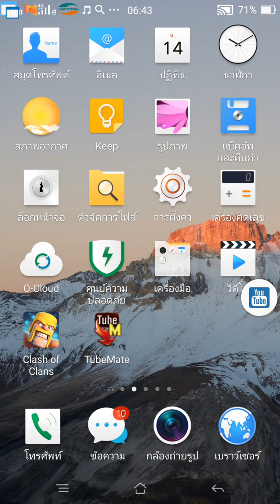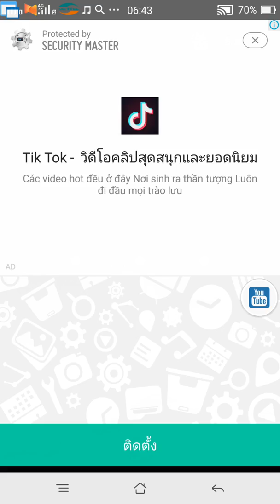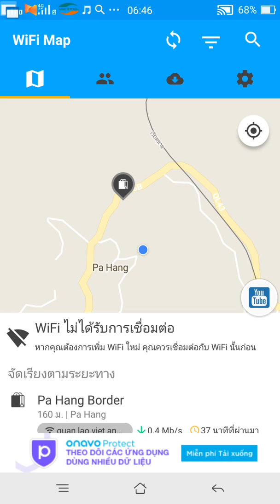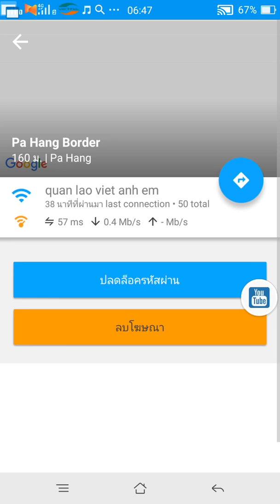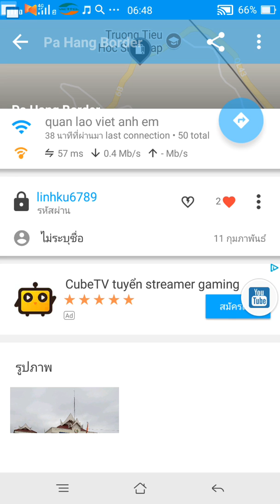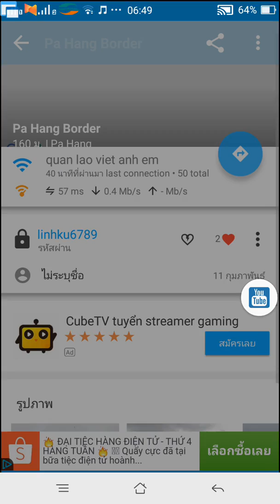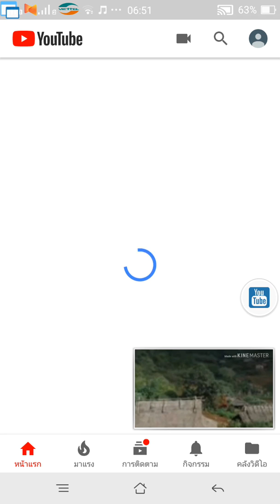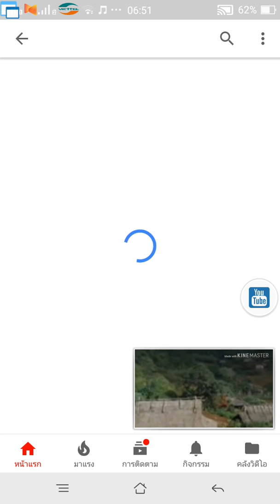qhia siv wifi dawb2 nawb